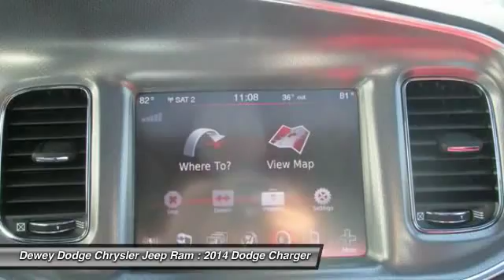2014 Dodge Charger Ankeny Des Moines Ames Iowa C14088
Driver Confidence Group (Auto Adjust In Reverse Exterior Mirrors, Auto-Dimming Exterior Driver Mirror, Blind Spot & Cross Path Detection, Exterior Mirrors Courtesy Lamps, ParkView Rear Back-Up Camera, Radio/Driver Seat/Mirrors Memory, and Rain Sensitive Windshield Wipers), Driver Convenience Group (Power Adjustable Pedals w/Memory, Power Tilt/Telescopic Steering Column, and Ventilated Front Seats), Navigation/Rear Back-Up Camera Group (Garmin Navigation System), AWD, Red/Black w/Base Leather Seats or Sport Leather Seats or Sport Perforated Leather Seats, All Wheel Drive Sport Appearance Pkg, and Power Sunroof. Please don't hesitate to give us a call! We value you as a customer and would love the chance to get you in this gorgeous 2014 Dodge Charger. Add up all the hours you spend in your car each year, and you'll certainly appreciate the interior comfort of this Charger. It is nicely equipped with features such as Driver Confidence Group (Auto Adjust In Reverse Exterior Mirrors, Auto-Dimming Exterior Driver Mirror, Blind Spot & Cross Path Detection, Exterior Mirrors Courtesy Lamps, ParkView Rear Back-Up Camera, Radio/Driver Seat/Mirrors Memory, and Rain Sensitive Windshield Wipers), Driver Convenience Group (Power Adjustable Pedals w/Memory, Power Tilt/Telescopic Steering Column, and Ventilated Front Seats), Navigation/Rear Back-Up Camera Group (Garmin Navigation System), AWD, Red/Black w/Base Leather Seats or Sport Leather Seats or Sport Perforated Leather Seats, All Wheel Drive Sport Appearance Pkg, and Power Sunroof.